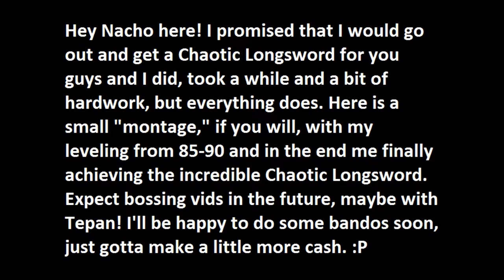Nacho gets his Chaotic Longsword! + 85-90 Dungeoneering!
Nacho here with an exciting video of me going from 85 to 90 dungeoneering and getting myself a cls. Enjoy! This music isn't by me, it is called "What You Know (Feed Cover)" check it out, he has other great music remixes/dubsteps.